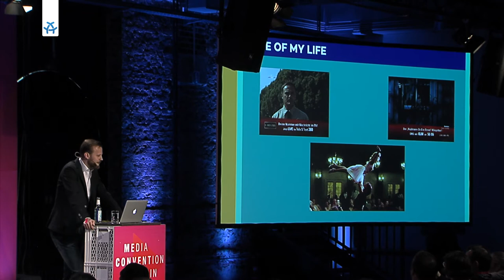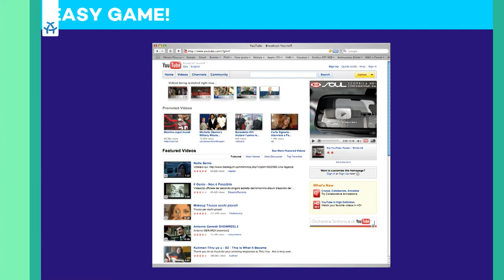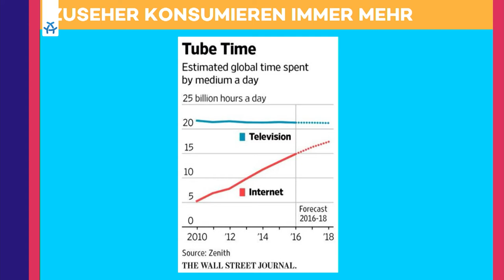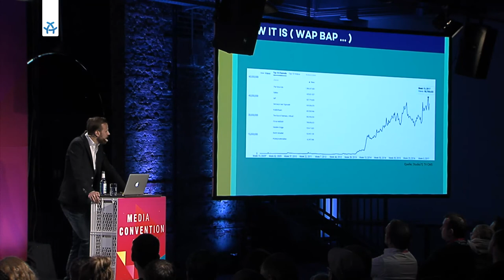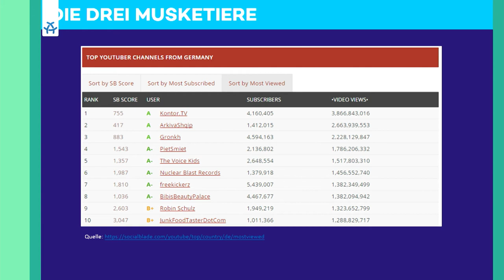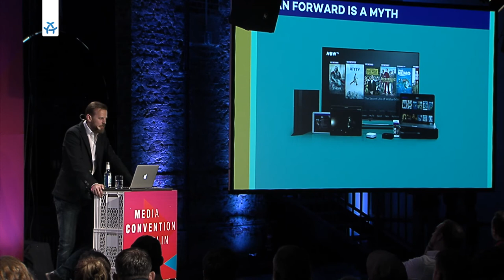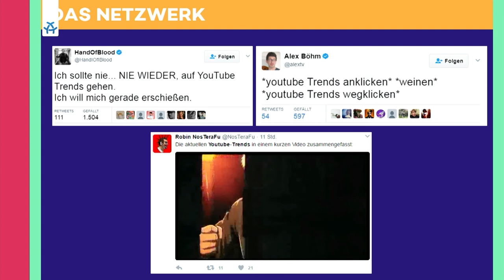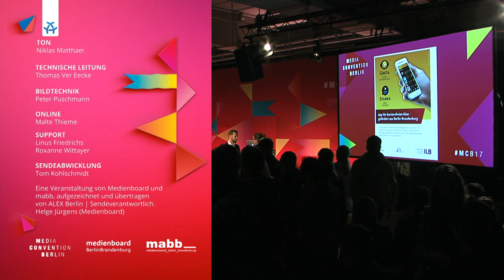What's Up YouTube?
Kurzthese:
Rund eine Milliarde Menschen nutzen Youtube. Jede Minute werden dreihundert Stunden neues Videomaterial hochgeladen.
Beschreibung:

Zwischen Katzen-Videos und Schmink-Tutorials gibt es jede Menge spannende Content-Entwicklungen und natürlich auch die ein oder andere Skurrilität. Was guckt die Generation Pew Die Pie? Wir zeigen die aktuellen Themen und Trends auf YouTube.

Speaker:
-  Johannes Schmidbauer ‎Head of Corporate Channel Management bei Studio71 GmbH